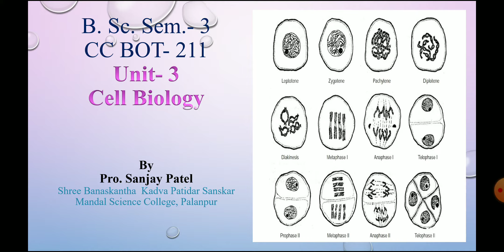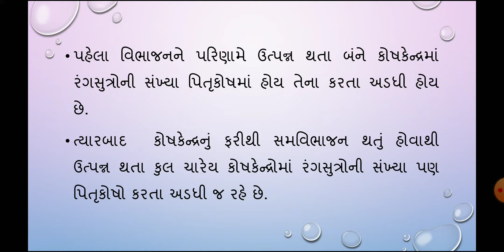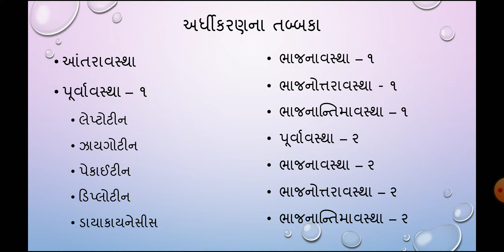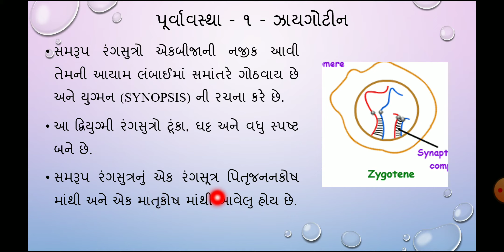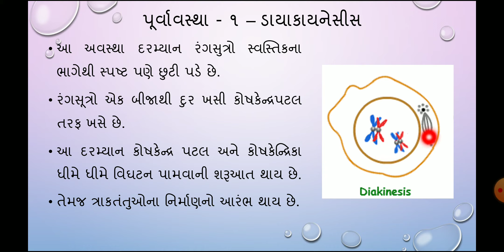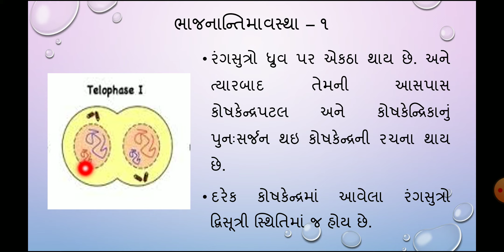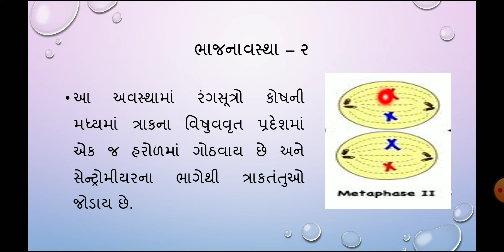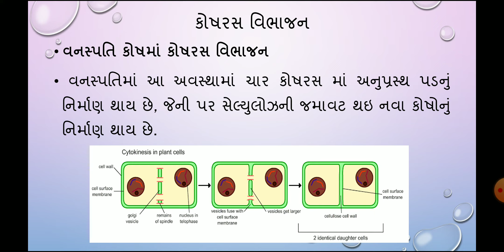B.Sc. Sem.- 3 CC BOT 211 Unit- 3 Cell Biology by Pro. Sanjay Patel